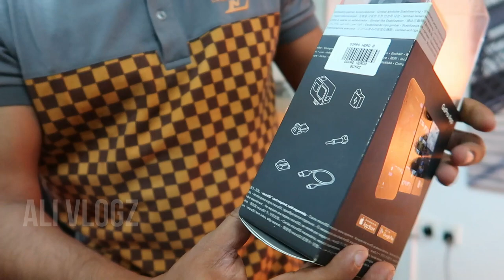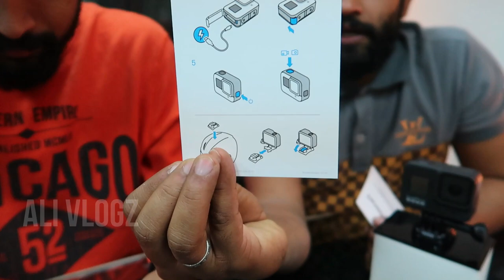ദുബായിൽ നിന്നും മേടിച്ച ഗോപ്രോ ക്യാമറ | GoPro Hero 8 Black Unboxing & Setup | Vlog 49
Actually I bought it from Dubai, it’s price is about Aed 1580 with one extra battery 🔋
The packing was really awesome and performance review will be updated soon.